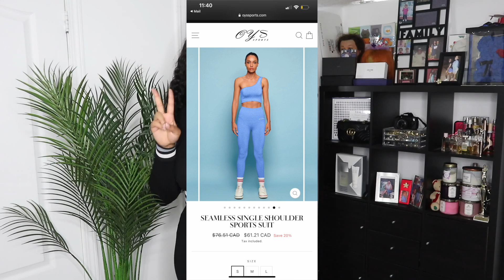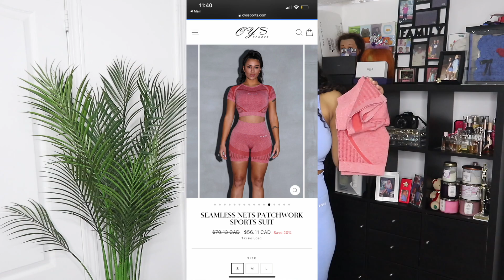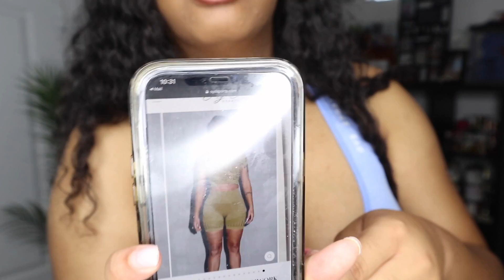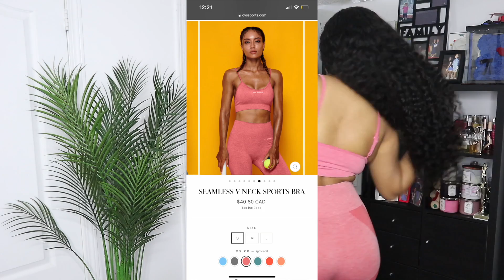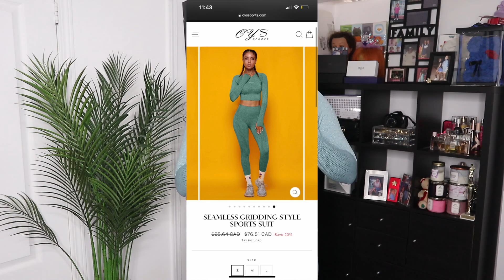OYS SPORTS (Try-On Haul) THE BEST GYM OUTFITS ON EVERYTHING🔥🔥🔥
So In today’ video I partnered  with OYS Sports they are a gym wear company with some firer peaces so make sure yall check them out period.

ITEMS

Follow Me On The Socials:
♡ I N S T A G R A M @Msnickislay
♡ S N A P C H A T @Sexynickyy

MsNicoleAshley
Brampton, ON
L7A 0N6